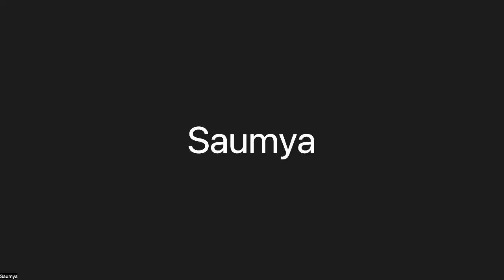IELTS Speaking cue cards online class 22:6:22